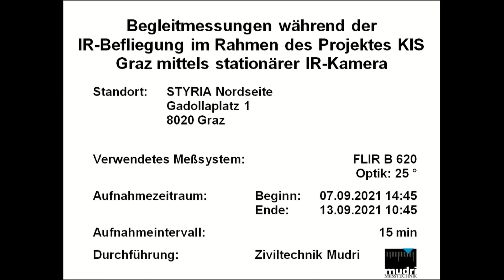Stationäre thermographische Zeitreihen | KIS | Styria Nordseite